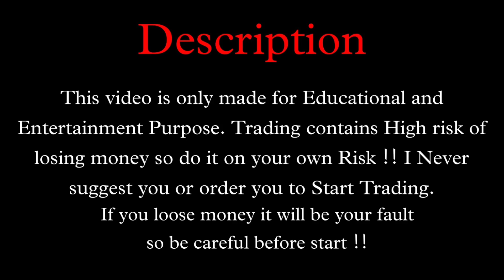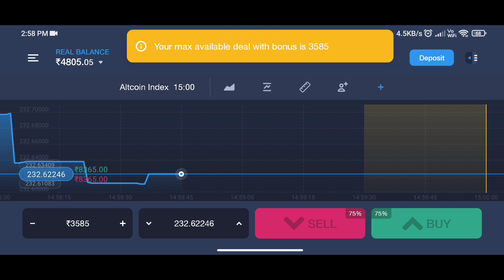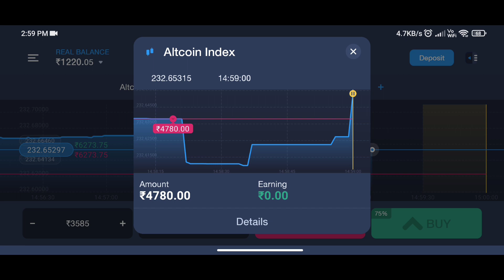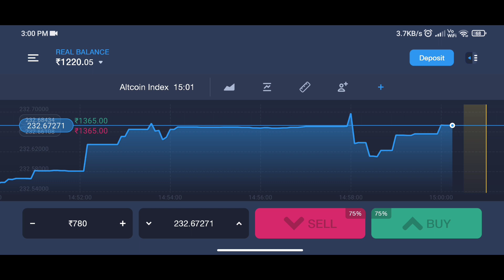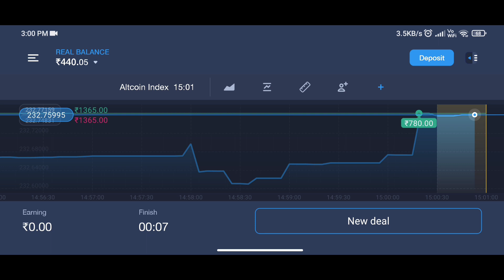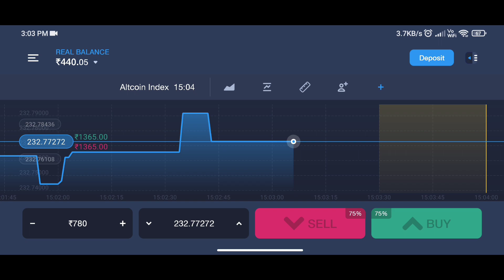Money Loss in Expert Option App | Bad Fluctuations in Graphs 😰